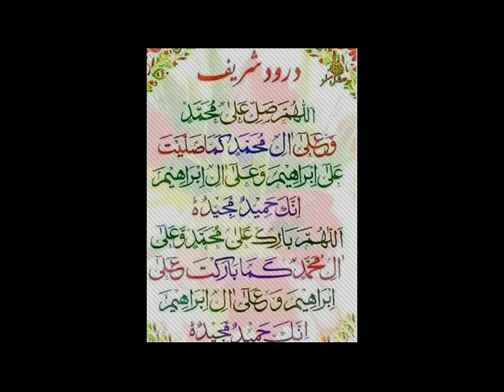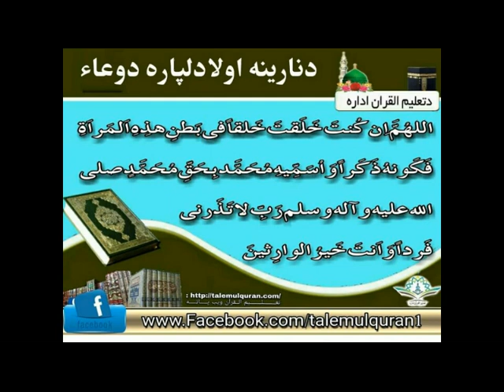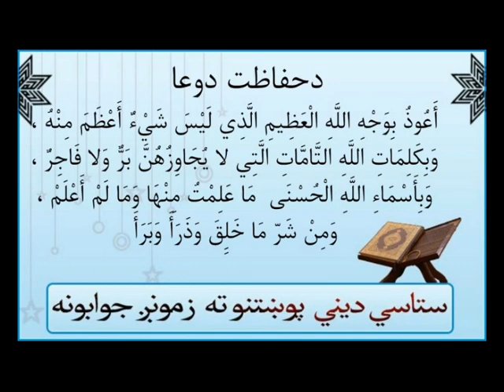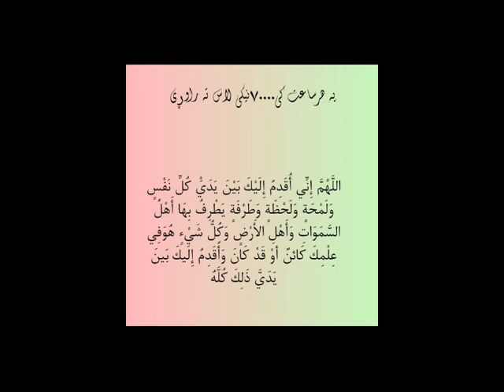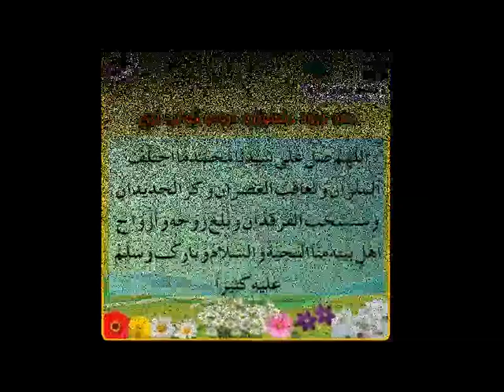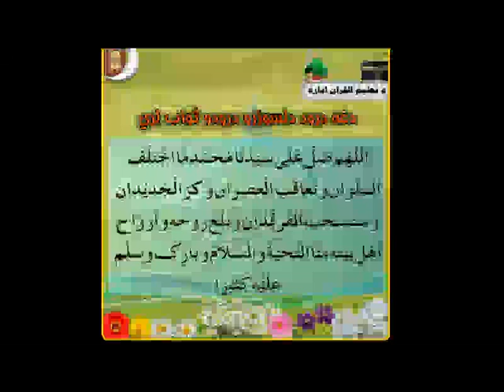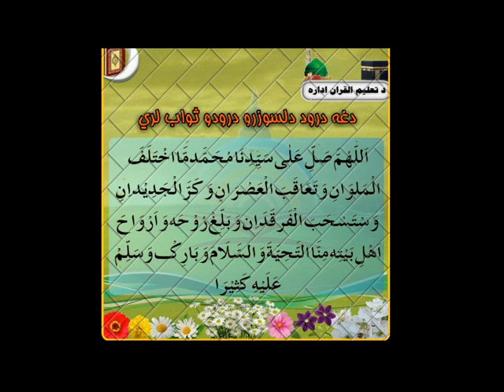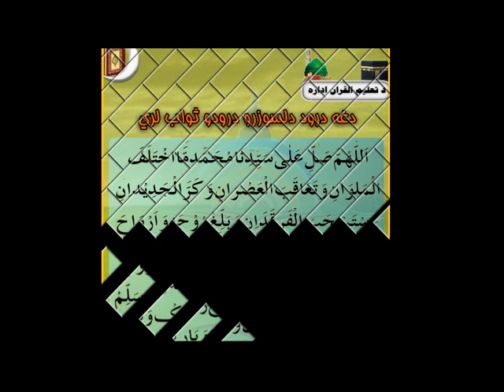Masnavi Shareef / مثنوی معنوی, by شیخ مفتي گل أحمد صاحب مبارك دقندهار ولايت درس -Part 82 [Pashto]